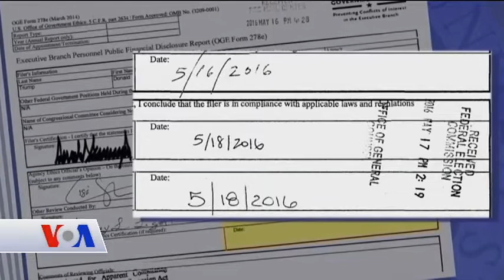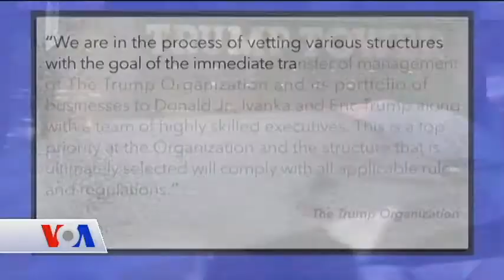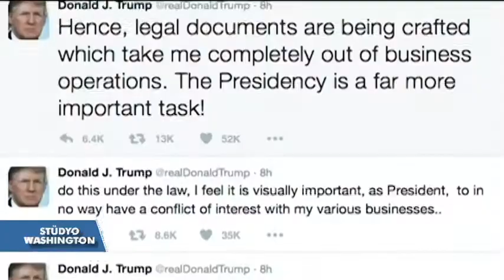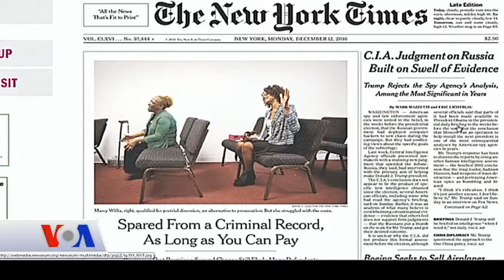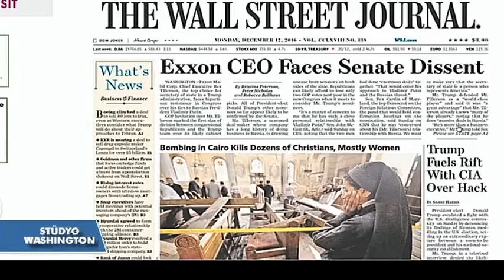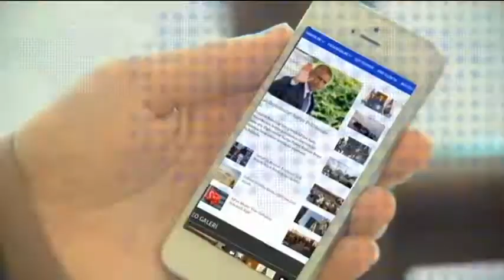VOA - EGE Türk Stüdyo Washington 12 Aralık